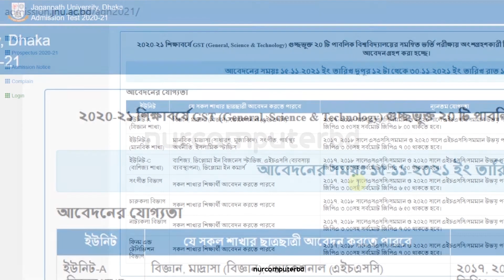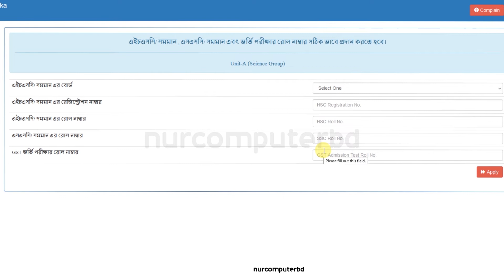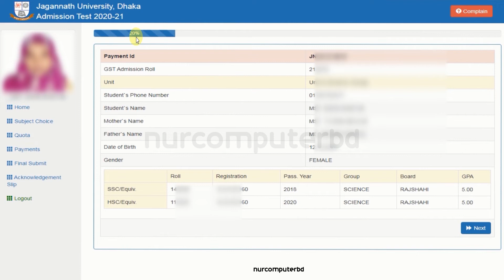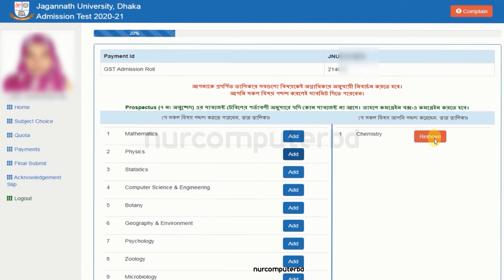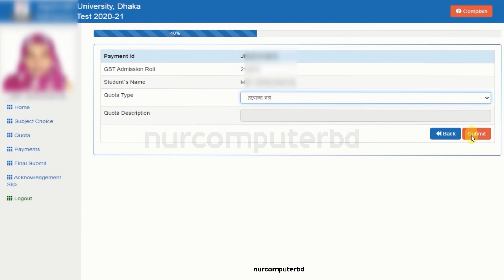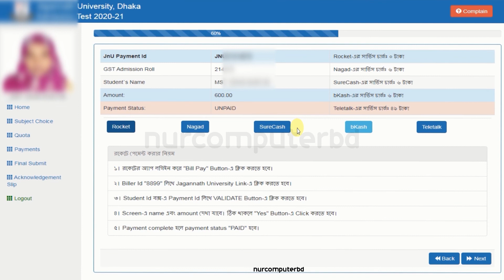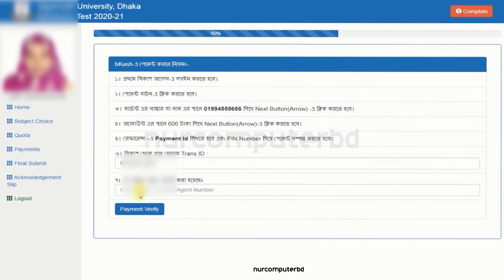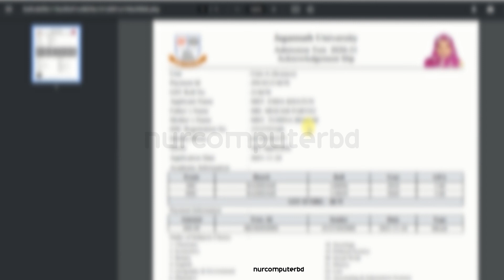JNU Admission Form Fill up | Jagannath University | Jagannath University Admission 2021 Online Apply